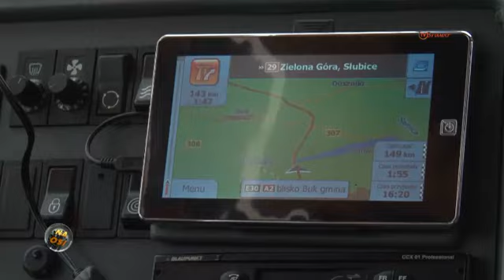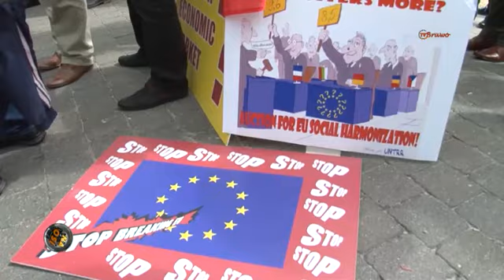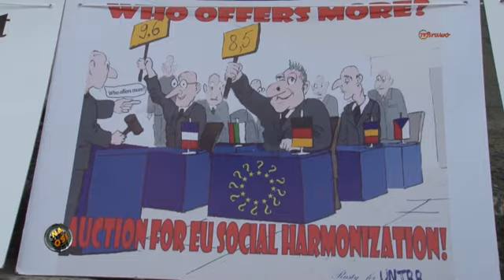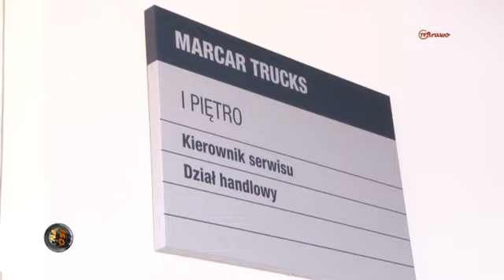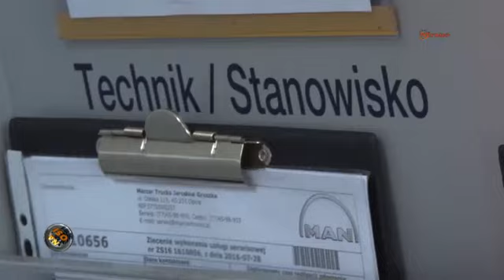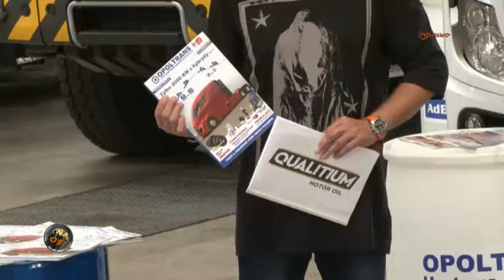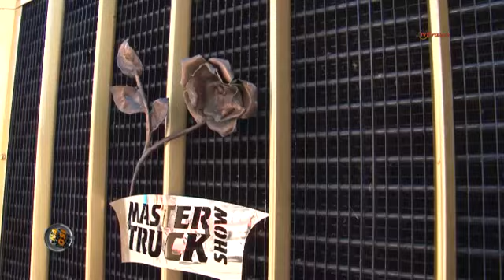Na Osi odc. 681 z dnia 03.09.2016